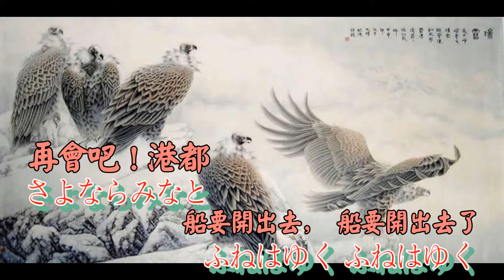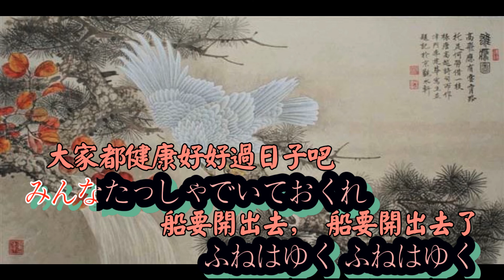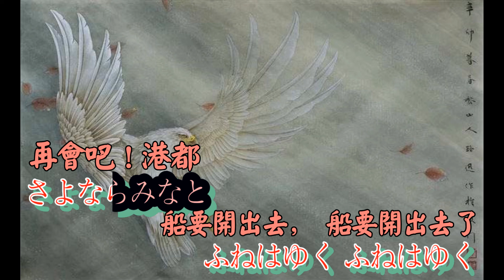さよなら港 藤島桓夫【高音質 全音標 譯文 HD 】